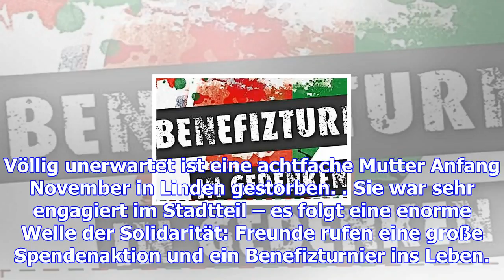Spendenaktion und ein benefizturnier für tote mutter – haz – hannoversche allgemeine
Völlig unerwartet ist eine achtfache Mutter Anfang November in Linden gestorben. Sie war sehr engagi...